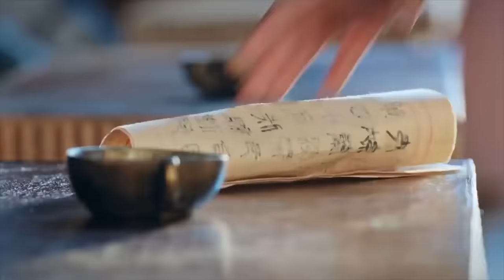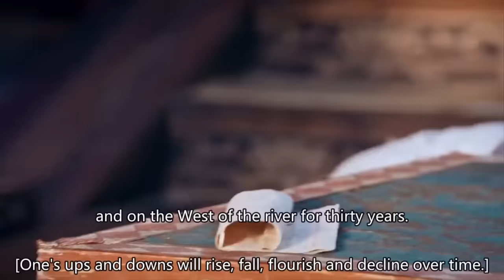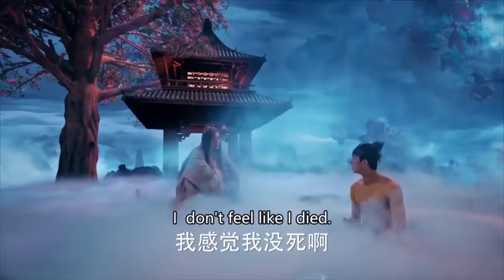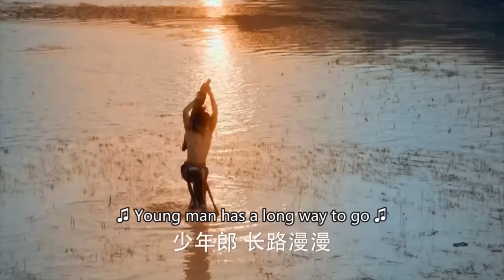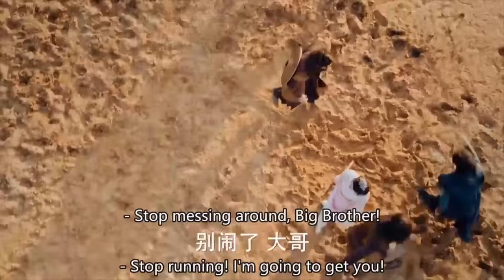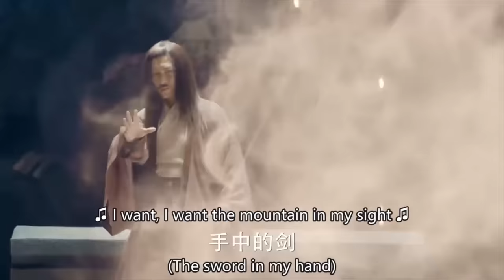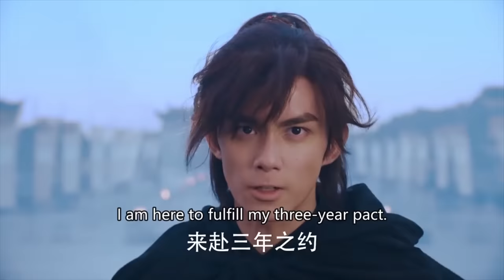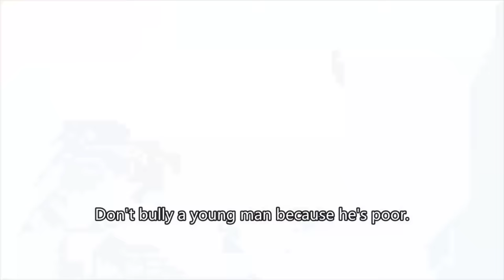功夫電影！廢材少年逆改天命，武功練成天下第一！ 💥 中国电视剧 | KungFu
DPCG